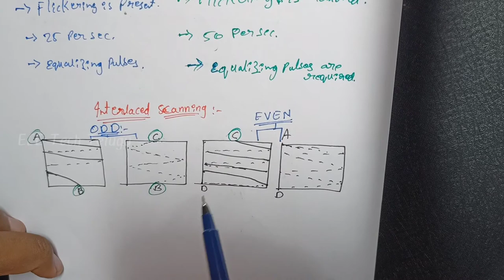interlaced scanning explanation